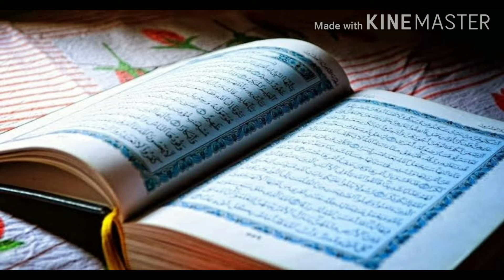தொற்றுநோய்களும் படிப்பினைகளும்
கொரோனா  பயம் இல்லாமல் அல்லாஹ்வின் மேல் நம்பிக்கை  வைத்து அமைதியாக இருக்க இந்த பதிவை போடுகிறேன்